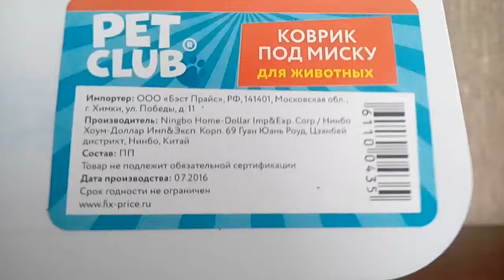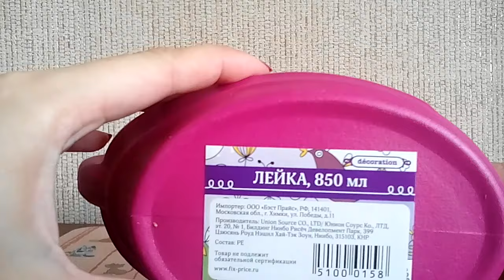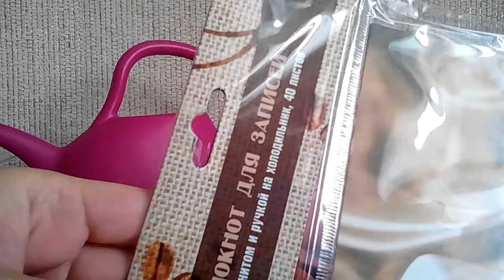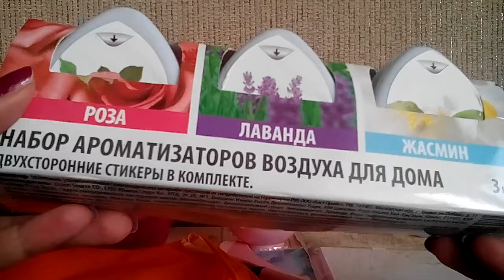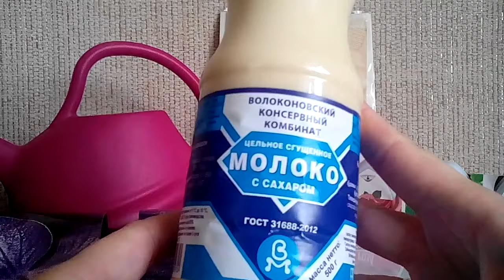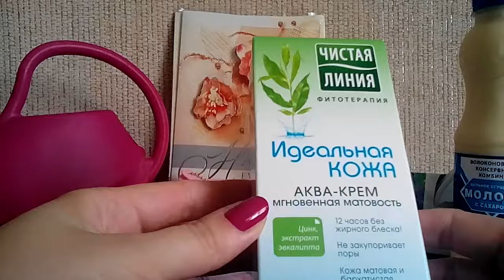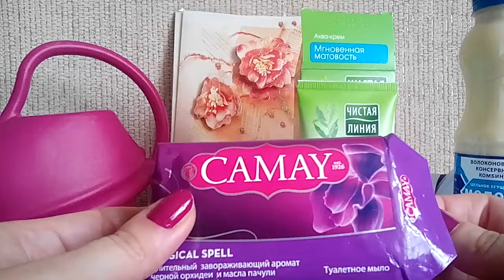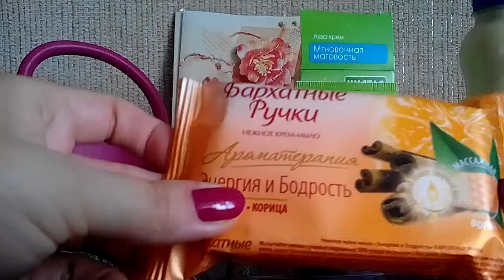Покупки Фикс Прайс и не только